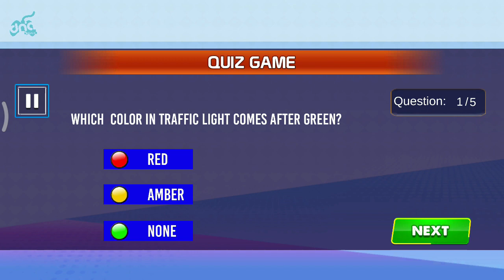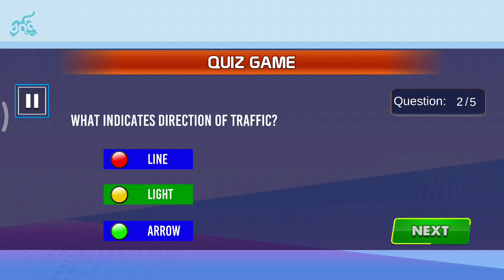main game offline monster truck el toro loco // DNA ngeGAME